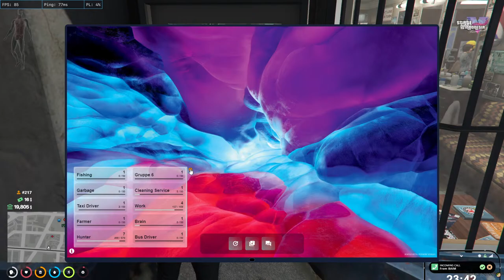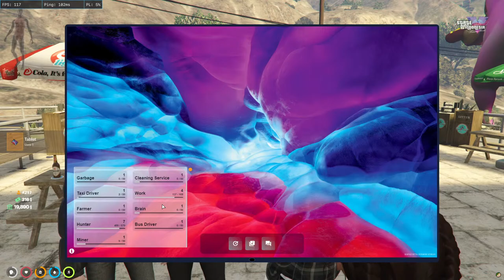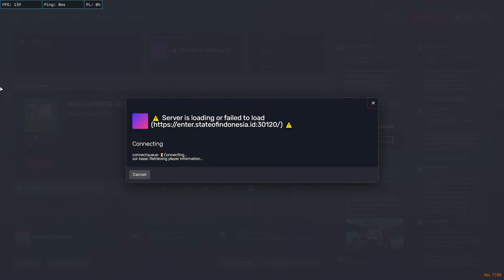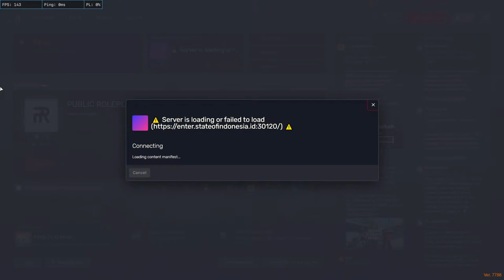bang THR bang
► !spec
► !gear
► !asal
► !sosmed